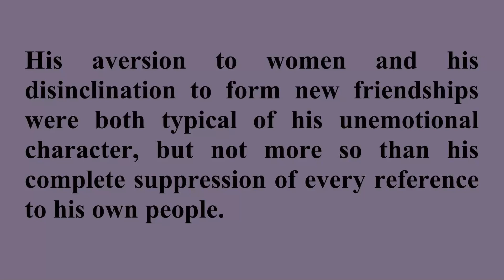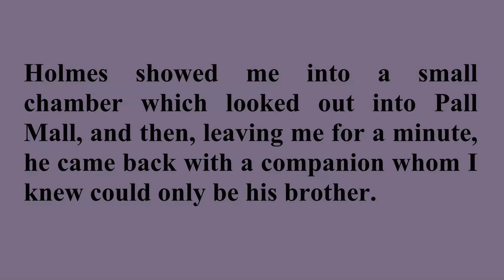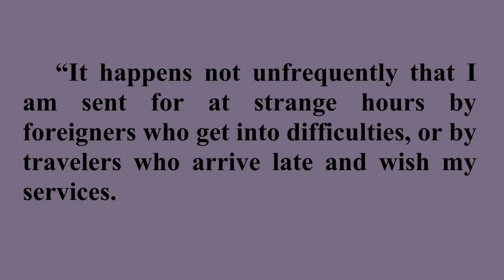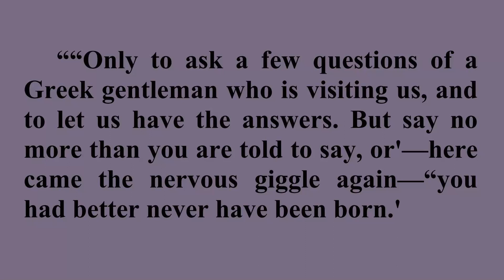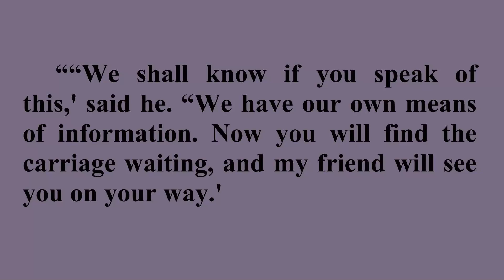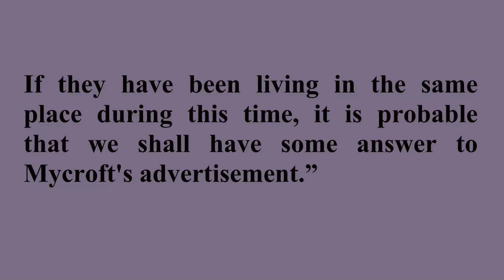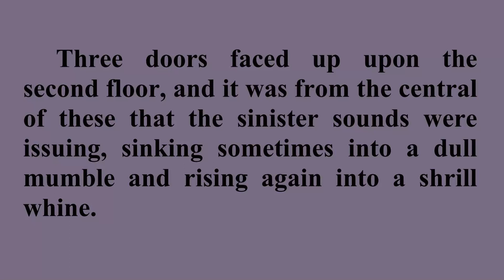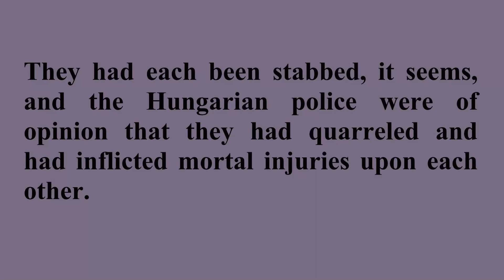The Memoirs of Sherlock Holmes STORY#10 The Greek Interpreter / Listen, Read & Learn English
"The Adventure of the Greek Interpreter", one of the 56 Sherlock Holmes short stories written by Sir Arthur Conan Doyle, is one of 12 stories in the cycle collected as The Memoirs of Sherlock Holmes. The story was originally published September 1893. This story introduces Holmes's elder brother Mycroft. Doyle ranked "The Greek Interpreter" seventeenth in a list of his nineteen favourite Sherlock Holmes stories.
On a summer evening, while engaged in an aimless conversation that has come round to the topic of hereditary attributes, Doctor Watson learns that Sherlock Holmes, far from being a one-off in his powers of observation and deductive reasoning, in fact has an elder brother whose skills, or so Holmes claims, outstrip even his own. As a consequence of this, Watson becomes acquainted with the Diogenes Club and his friend's brother, Mycroft.